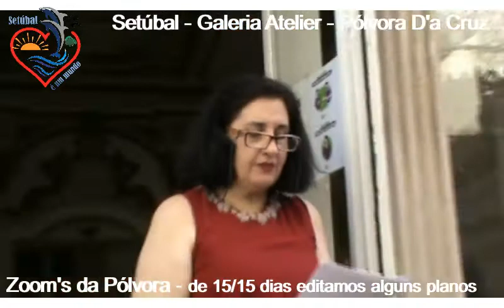Zoom's 19 8 2021 seum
Zooms da Assembleia de amigos na Galeria atelier Arte - Pólvora D'a Cruz - Setúbal - 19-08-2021